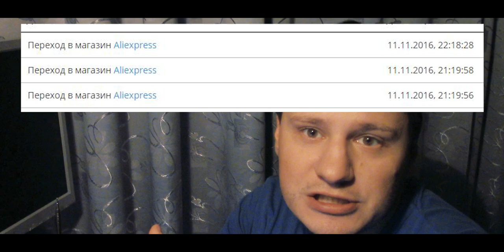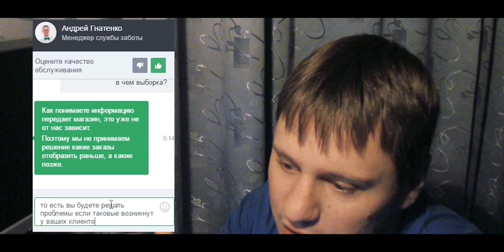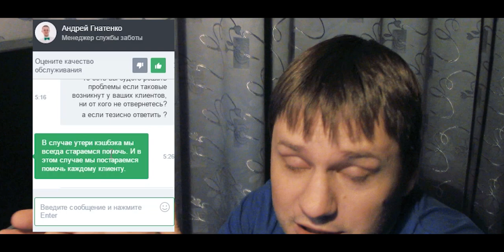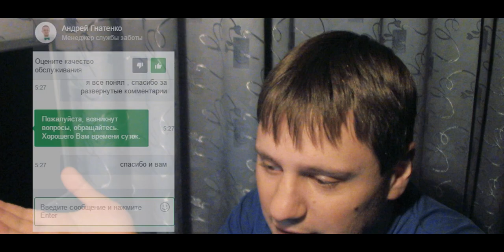LetyShops меня обманул 11.11 ? Мне не засчитали кешбэк. Как меня развели китайцы и LetyShops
По итогу на 18 ноября - полностью весь кешбек, за все мои покупки, был начислен из личных средств самого сервиса, спасибо.

Купоны, распродажи и скидки в магазинах Китая и не только, есть купоны на